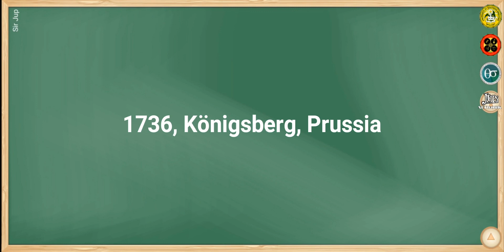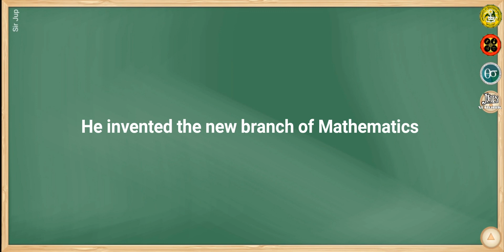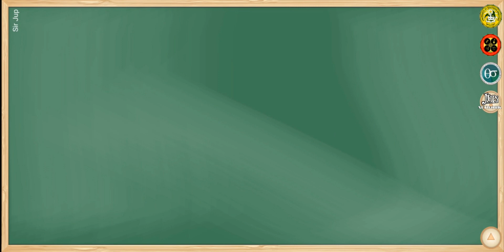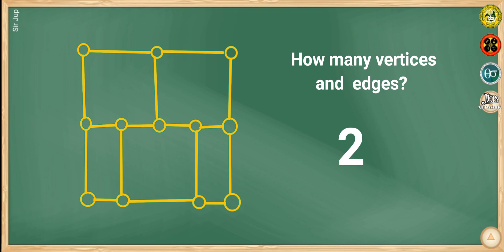GE 4 (Math in the Modern World) - Graph Theory Part 1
This video is all about the history of Graph Theory and definition and examples of a Graph